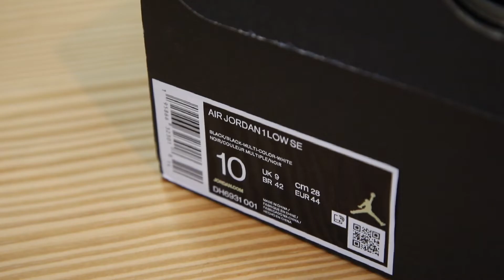Shine like a Diamond Jordan 1 Low SE Diamond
Unboxing and Fitting
Air Jordan 1 Low SE Diamond

[00:00] - Quick walkthrough
[00:16] - Intro
[01:33] - Unboxing
[02:57] - Walkthrough
[04:15] - On Feet
[05:09] - Review

The Jordan 1 Low Diamond Shorts features a black Durabuck and white leather upper in a classic color blocked format, similar to legendary Jordan 1s like the Bred and Shadow colorways. At the heel, an Air Jordan Wings logo nods to the origins of the Air Jordan line. A white midsole and semi-translucent outsole add the finishing touch.

The Jordan 1 Low Diamond Shorts released in February of 2022 and retailed for $120.

Gracias!

Special thanks to my friend Ikil Muya
for letting me showcase his Jordan sneakers on my channel.

Music Licensed:
Take The Shot - Sam Newton
The Dark - Wearethegood